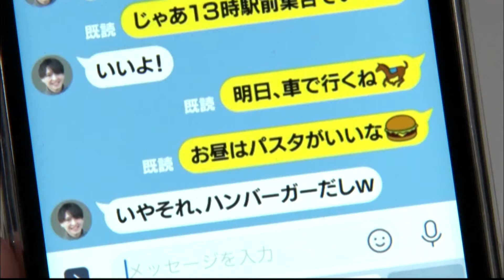私が男を見定めるちょっとしたポイント【踊る!さんま御殿!!公式】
2020年12月29日（火）放送の『踊る!さんま御殿!!』より、再現VTR「私が男を見定めるちょっとしたポイント」を配信！

★番組情報：
　1つのテーマで好き勝手に「考え」をぶつけます！

★TVer：
　最新話を1週間見逃し配信！